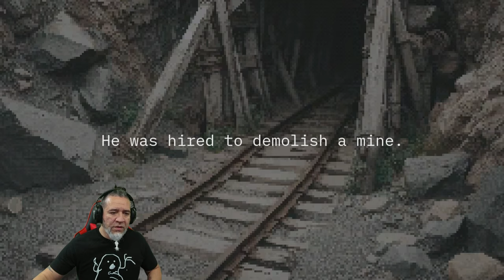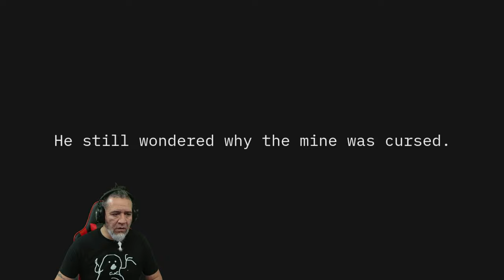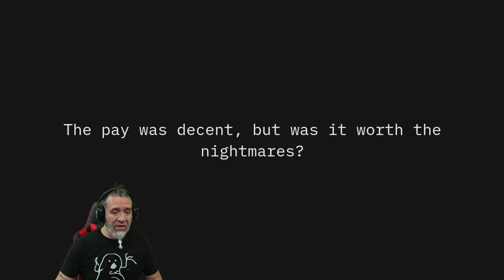2 Horror Games - Pest and Haunted Mine | Atmospheric Short and Creepy Indie Gameplay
2 New Horror Games Dudes!

1st. Pest: Survive the relentless pursuit of plague doctors through the haunted streets of 14th-century Berlin.

In "Pest," you find yourself amidst the chaos of a wagon crash, thrust into the heart of a plague-ridden 14th-century Berlin. Stranded and disoriented, you embark on a perilous journey towards the town, only to be met by the haunting presence of plague doctors. As you navigate the desolate streets, evading their relentless pursuit, you uncover harrowing secrets hidden within the shadows. With each step, the grip of the plague tightens its hold, testing your resolve as you confront the horrors lurking beneath the surface. Can you survive the relentless onslaught of disease and deception, or will you succumb to the darkness that engulfs the city?

2nd.  Haunted Mine A horror game where you plant bombs and run from a terrifying creature in a haunted mine.

Haunted Mine is a horror game that puts you in the shoes of a demolition expert who is hired to destroy an old mine. You have no clue who your employer is or what their motive is, but you don't bother to ask. You just want to finish your task and collect your reward. But as you venture deeper into the mine, you discover that something is terribly wrong. The mine is not abandoned. It is alive. And it is watching you.